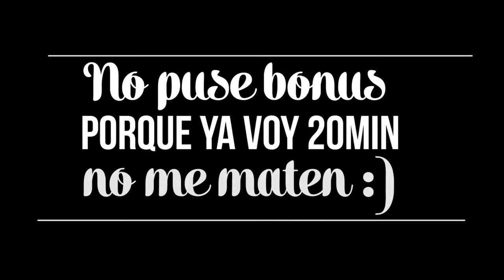Las 20 MEJORES CANCIONES DE Disney | Estefi Ponce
HOLA GENTE!!

Hoy les traigo un Top 20 Canciones de Disney :)

Por cierto, si quieren, por acá les dejo el link a la nota que me hicieron en la radio! Gracias por estar!

Los derechos de las canciones no me pertenecen, pertenecen a sus respectivos creadores.

**PREGUNTAS FRECUENTES**

• CÁMARA: Canon g7x MARK2
• CÁMARA: Nikon D5500 + 18-55mm 3.5 + 35mm 1.8
• MICRÓFONO: Rode VideoMicro
• MICRÓFONO: Blue Yeti
• TRÍPODES: Joby Gorillapod + Manfrotto
• ILUMINACIÓN: Focos Led Comunes, difuminados con Papel Manteca

►¿Cuáles son los Componentes de mi PC?
• PROCESADOR: Micro Procesador Intel I5 7400 Kabylake 1151
• GABINETE: Nzxt H440
• PLACA DE VIDEO: PNY NVIDIA GeForce 1070 8gb
• MEMORIA RAM: 1 Kingston Hyperx Fury 16gb Ddr4 2400
• SSD Kingston 120GB Sata3
• HDD 1Tb (no pregunten mas datos, tiene 6 años xD)
• HDD externo Western Digital 1Tb USB 3.0
• MONITORES: LG 23MP55 + LG Flatron Wide

►¿Qué consolas utilizo?
• PC (Minecraft, 7Days to Die, Terraria, RUST, etc..)
• Ps4 (The Last of Us, Rise of Tomb Raider, Uncharted Lost Legacy, Crash bandicoot N'sane Trilogy)

►¿Qué programas utilizo?
• OBS
• Adobe Premiere
• Adobe After Effects
• Adobe Photoshop
• Adobe Lightroom

**PREGUNTAS FRECUENTES**

• MICRÓFONO: Rode VideoMicro
• MICRÓFONO: Blue Yeti

►¿Qué consolas utilizo?

►¿Qué programas utilizo?
• OBS
• Adobe Premiere
• Adobe After Effects
• Adobe Photoshop
• Adobe Lightroom